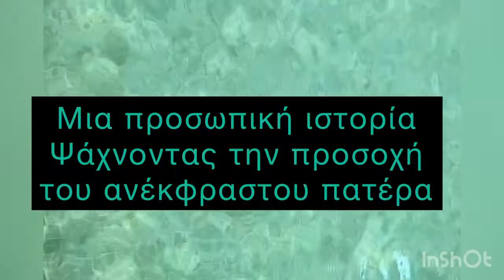Απόρριψη - 2 : σχέσεις , επιλογές ζωής , πως την δημιουργώ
Μια κουβέντα με την Κάλλη για την απόρριψη και πως επηρεάζει την σχέση μας τις επιλογές της ζωής μας και την σύνδεση με τον εαυτό μας